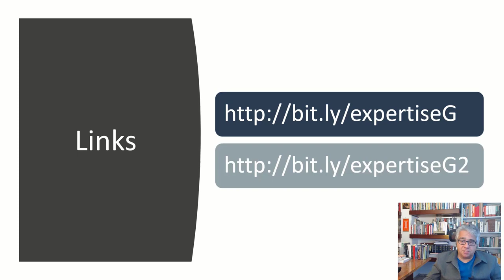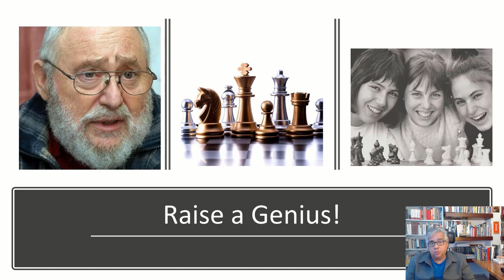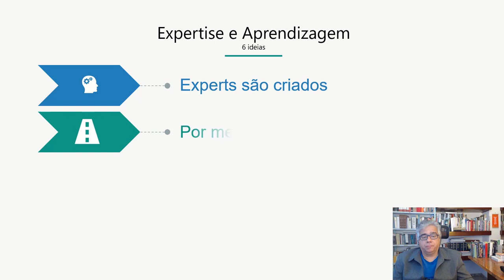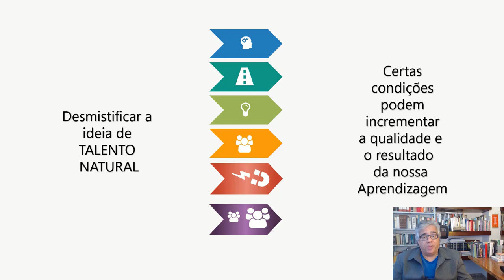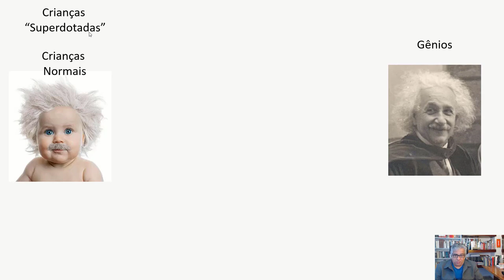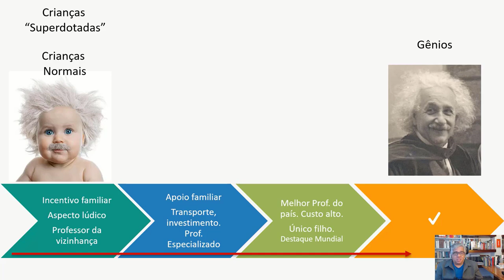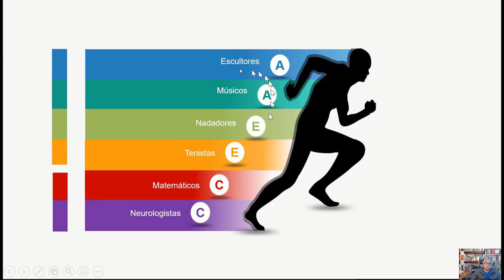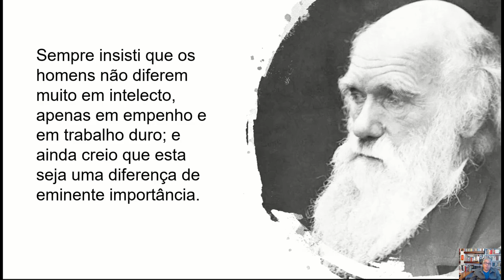Como os Gênios Aprendem 1/7 - COMO ESTUDAR